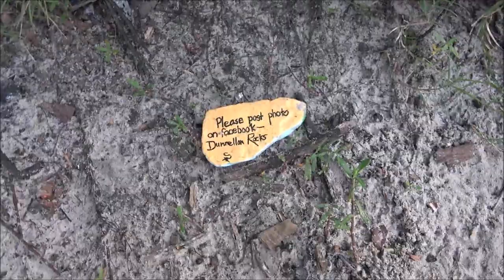Unexpected Camping Trip And Some Cool Wild Life Day 1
This was a totally unexpected weekend. But it should be fun.